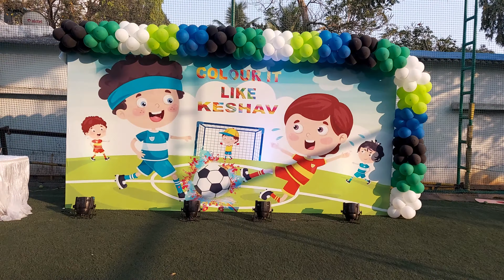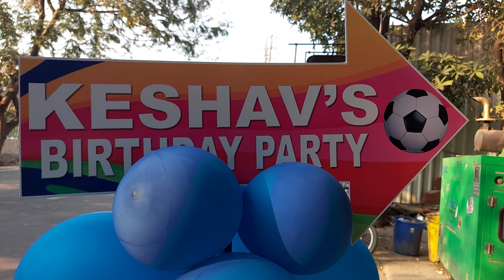Football Theme Birthday Party Decoration in Hyderabad Call us for more details :+91 8099958524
Football Theme Birthday Party Decoration